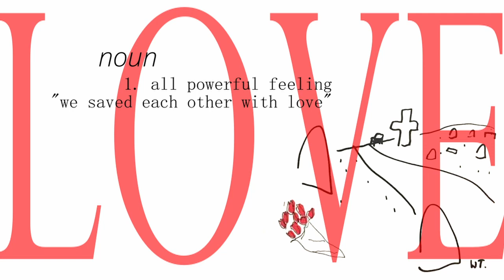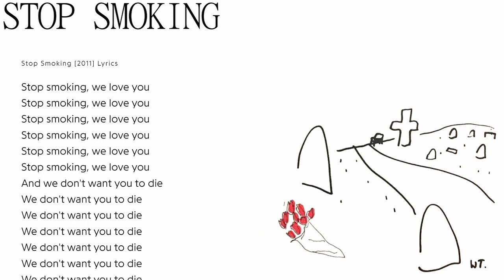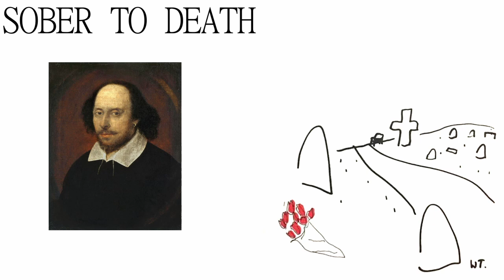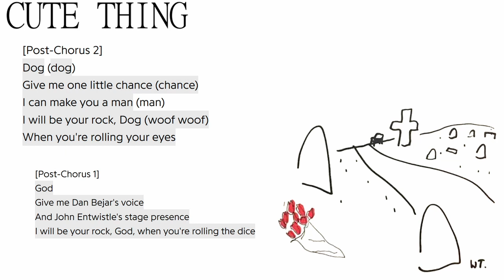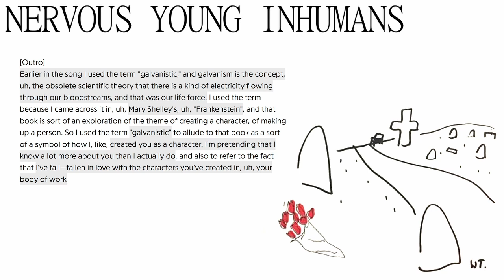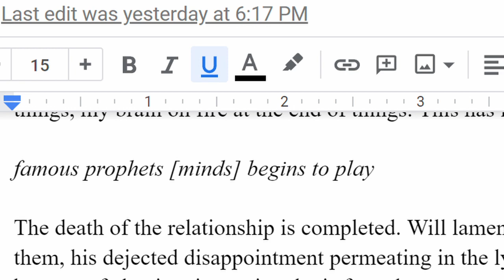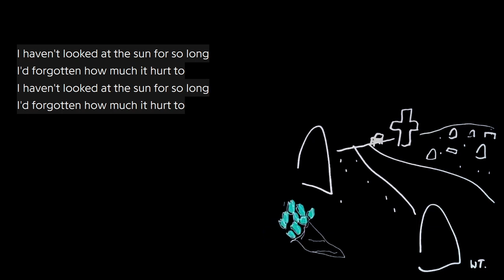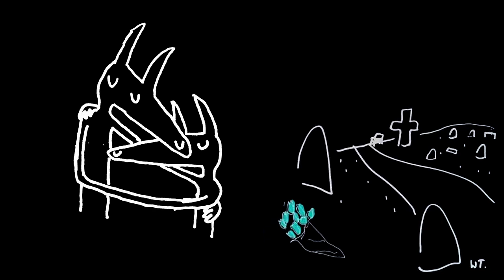Car Seat Headrest's Twin Fantasy: Young Love and Romanticization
My first attempt at delving into a video essay for the cult classic indie rock album Twin Fantasy by Car Seat Headrest.

This video analyzes Twin Fantasy as if it were a fictional story, even if I do discuss some meta elements, as it's kind of hard to properly discuss an album so outwardly personal and meta without touching on those pieces. Do not think anything I say here is some deep psycho-analysis of Will Toledo or the person he was with, I'm analyzing the ALBUM. Thank you.